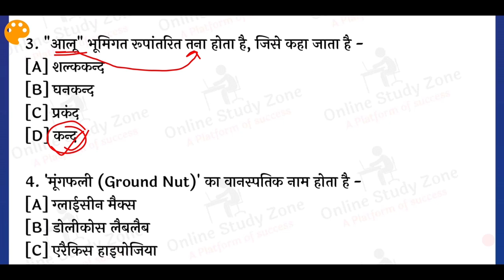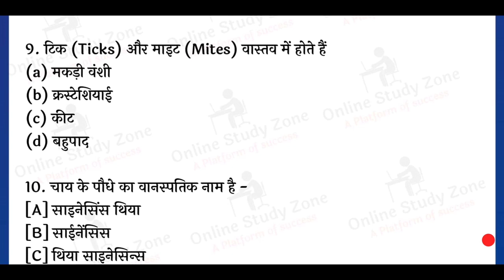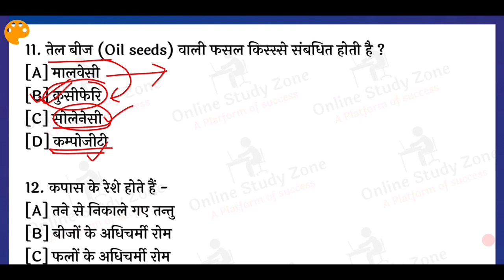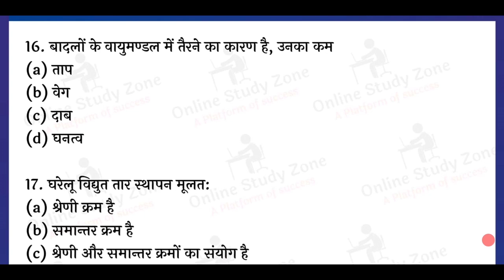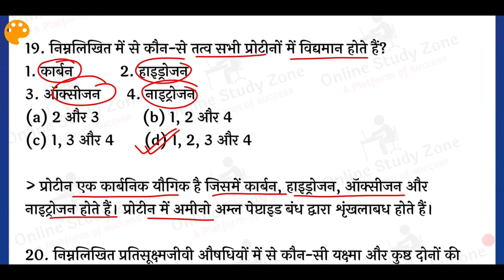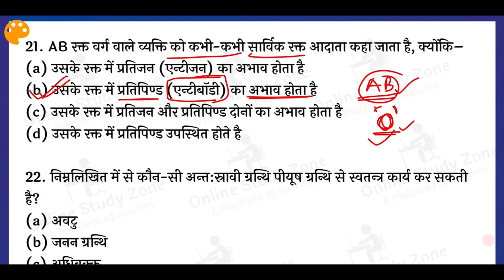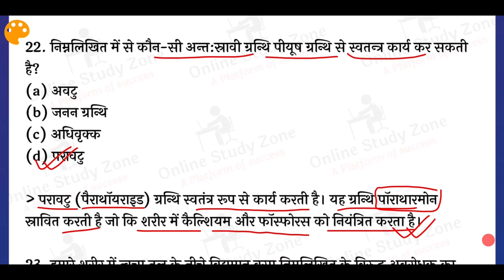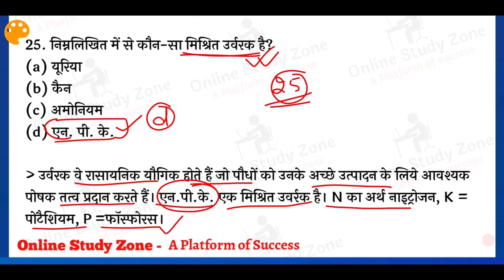Lucent Science Question Set - 21 | Lucent Objective Science Questions In Hindi | Online Study Zone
Aaj ke is video me hum log dekhenge Lucent Objective Science ke Question ko, Jo ki aane wale sabhi Exams ke liye Important hoga .
Lucent Objective Science Questions In Hindi Ke is series ko hm achhe se complete karenge or Sabhi Question ko achhe se samjha kr Explain bhi karenge ..

Pasand aaye to Like aur Share bhi jarur karen.